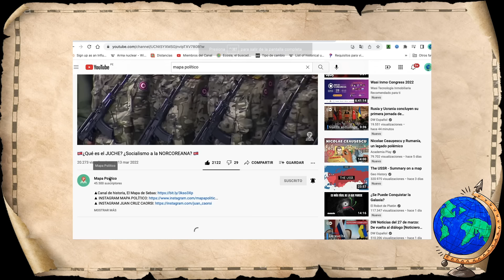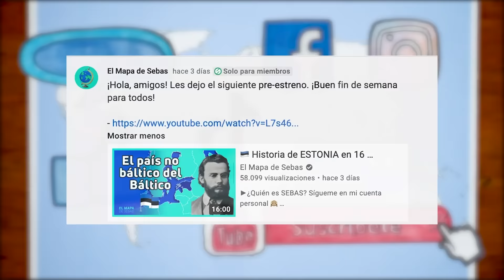🇨🇳 ¿Por qué CHINA le cedió el 10% de su territorio a RUSIA? 🇷🇺 - El Mapa de Sebas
¿Cómo se viven las relaciones hoy en día entre RUSIA🇷🇺 y CHINA🇨🇳? No te pierdas el nuevo vídeo de mi canal, Mapa Político

China y Rusia, dos grandes potencias históricas, comparten una frontera de más de 4,200 kilómetros. A pesar de esto, y que las relaciones entre ambos imperios tuvieron altos y bajos, los conflictos han sido casi inexistentes. Y si te dijera que a pesar de esto, Rusia adquirió casi 1 millón de kilómetros cuadrados, es decir, el 10% del territorio chino. Si ya lo sabías, ¿alguna vez te preugntaste por qué? Para saberlo, quédate hasta el final del vídeo.

Pero antes, y ya que estamos hablando de Rusia y de China, te invito a ver el nuevo vídeo de mi canal Mapa Político. ¿Qué tan cercanas son las relaciones entre Moscú y Pekín? ¿Podrían algún día formar una alianza militar? Te dejo el link en la descripción.

Inicio 0:00
Antecedentes 0:51
Ocaso chino y ascenso Ruso 1:56
Siglo de las humillaciones 3:12
Conflicto del siglo XX 4:56
Despedida 6:52